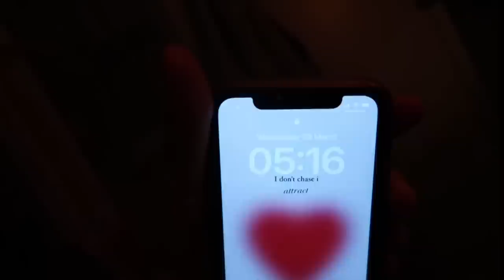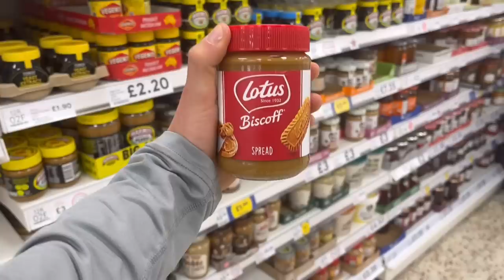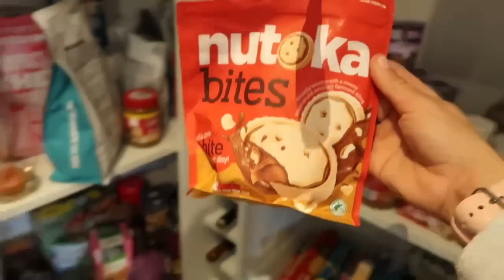WHAT I EAT IN A DAY | weight gain + ed recovery